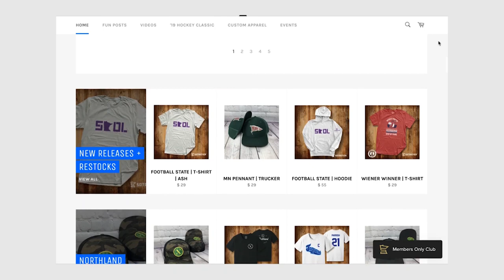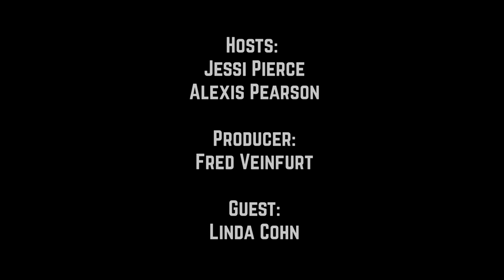#78. Linda Cohn, The Queen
The queen of queens, the sultan of swat, the NY treasure, Linda Cohn joins us to talk Rangers, goaltending, being a badass and much more.

Plus, would Kaprizov missing out on the Calder be the most Minnesota of Minnesota things to happen?

As always, all of that and more, presented by SotaStick, brought to you by BettorEdge, Jim Beam and State Farm Insurance Agent Tony Hoglund at Champlin Insurance.com, this is episode 78.

BettorEdge (use code 'BEAUTS' for $10 at signup)